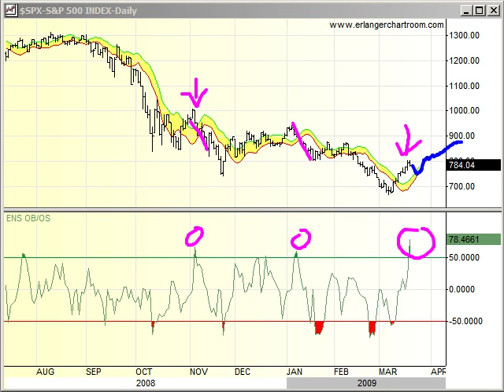The Meaning of an Overbought Stock Market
Explore how to use overbought and oversold indicators to judge the stock market. your source for free videos on stock trading and technical analysis tips and techniques.